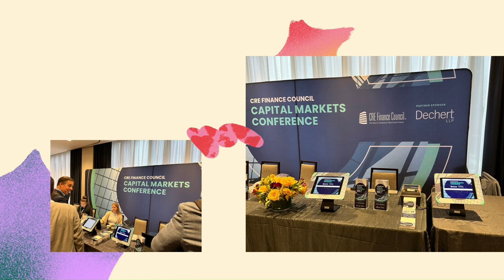Celebrating moments that inspire and connect!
Revisit the essence of our past events with this captivating video. Each frame encapsulates the spirit of inspiration, learning, and connection that defines our gatherings. From enlightening discussions to moments of joy and camaraderie, this video is a celebration of our past events. Join us in reliving the magic of our events and reminiscing about the experiences that continue to inspire us. Step in and let the memories come alive once more!

Eventdex Overview

Eventdex is a comprehensive event management platform that caters to a wide range of event needs. Whether you're planning a virtual, hybrid, or in-person event, Eventdex has you covered. Our event management software offers a suite of powerful event tools and features to simplify event planning, enhance attendee engagement, and streamline event execution. With Eventdex, you can create memorable and successful events, from conferences and trade shows to meetings and more. Join the Eventdex community and experience the future of event management.

Virtual Event Platform

In today's digital age, virtual events have become a crucial part of the event landscape. Eventdex's Virtual Event Platform is designed to deliver immersive online experiences. Host webinars, conferences, expos, and more with ease. Our event software offers features such as virtual booths, live chat, networking lounges, and analytics, ensuring that your virtual event is engaging and impactful. Embrace the future of events with Eventdex's Virtual Event App.

Hybrid Event Platform

Hybrid events combine the best of both virtual and in-person experiences. Eventdex's Hybrid Event Platform empowers event organizers to seamlessly bridge the physical and virtual worlds. Whether you're hosting a conference with remote speakers or a trade show with virtual exhibitors, our event platform provides the tools to make it happen. Attendees can choose to participate in person or virtually, creating a flexible and inclusive event environment. With Eventdex's Hybrid Event Platform, you can reach a broader audience and maximize the impact of your events.

In-Person Event Platform

In-person events offer unique opportunities for networking and engagement. Eventdex's In-Person Event Platform is designed to enhance the experience of physical gatherings. Streamline event registration, manage event check-ins and event badge printing effortlessly, and create interactive sessions with our event planning platform. Attendees can access event information, schedules, and updates through our mobile event app. With Eventdex's In-Person Event Platform, you can ensure that your live events run smoothly and leave a lasting impression on attendees.

Eventdex Products:

Mobile Event App: Revolutionize your events with our mobile event app. Connect with fellow attendees, speakers, and exhibitors effortlessly. Our app provides real-time updates and notifications, ensuring you never miss a beat. Whether it's last-minute changes, speaker announcements, or agenda updates, you'll be the first to know

Event Registration Software: With Eventdex, you can generate event tickets in a matter of minutes. Our intuitive interface makes designing and setting up event tickets a breeze. Tailor your event tickets to match your brand and event theme. With customizable options, you can create a unique event ticketing experience for your event attendees. Whether you're organizing a small gathering or a large conference, our application caters to all your ticketing needs.

BoothLeads (Lead Retrieval App): Get leads in a jiffy with our Lead Retrieval app. Scan QR codes on event badges and effortlessly generate and rate leads. Available on both iOS and Android devices, it's a must-have for exhibitors.

MatchLeads (Event Matchmaking App): Elevate networking with this mobile and web-based matchmaking platform. This unique mobile and web-based event matchmaking and meeting scheduler connects hosted buyers and sellers seamlessly. Whether you're a corporate entity or a small business, we've got pricing structures to suit your needs.

Scan Attendee App: Simplify event check-in with Scan Attendee App. Scan Attendee App by Eventdex is your ultimate event check-in solution! With Scan Attendee, we simplify event check-in, making it effortless and efficient for both event organizers and event attendees. Scan Attendee App allows you to manage on-site transactions smoothly. Also, with our Badge Printing App, you can customize event badges to reflect your brand and event theme, adding a unique touch to the event attendee experience.